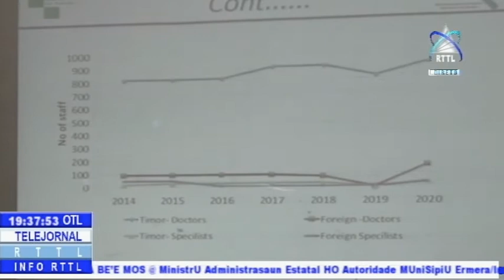MS Lansa Livru Planu Estrategia Saude Matan